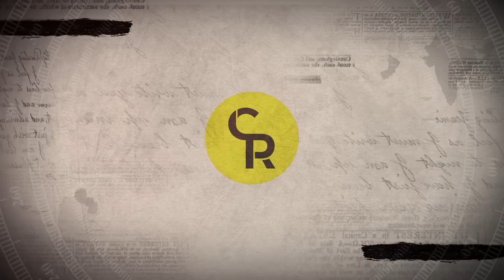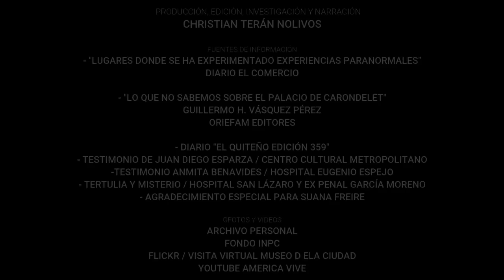7 Lugares Históricos con Fantasmas en Quito | La Chulla Historia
Les contamos sobre 7 lugares con una historia muy especial, las personas dicen que en estos lugares siempre se siente cosas que en la mayoría de casos no tiene explicación.

00:00 Introducción
00:55 Centro Cultural Metropolitano
02:48 Hospital Eugenio Espejo
04:58 Centro de Arte Contemporáneo
06:43 Hospital San Lázaro
08:44 Museo de la Ciudad
11:14 Palacio de Carondelet
13:31 Ex Penal García Moreno
15:27 Cierre